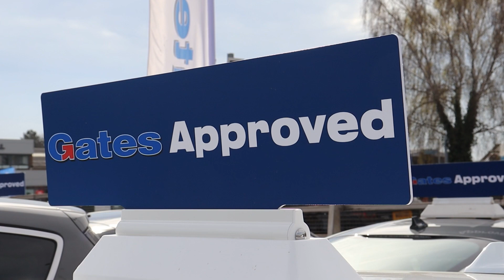Gates Approved Used Cars | Gates Ford | Essex, Hertfordshire & London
Gates Ford Approved Used Cars. Find your perfect used car at your nearest Gates dealership in Essex, Hertfordshire and London.